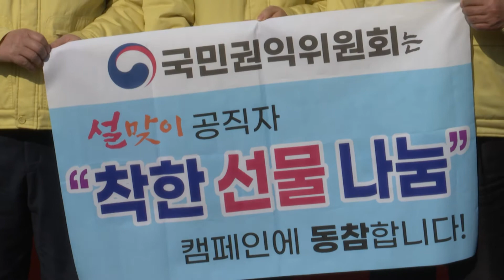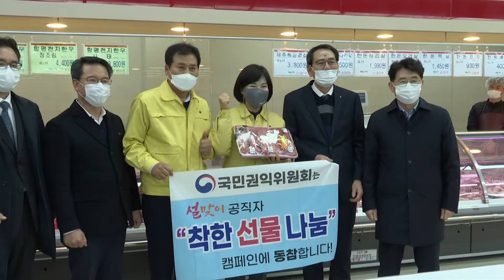우리야 영광이지!ㅣ함평에서 뭐한우~ㅣ착한선물ㅣ설맞이 공직자 착한선물 나눔 캠페인ㅣ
전현희 권익위원장, 코로나19 피해 농수산물
생산지역(영광·함평군) 방문해 농어민 의견 청취
- 3일 영광 법성포·함평 축산 농가 방문...'공직자 설날 착한선물 나눔 캠페인' 실천 -